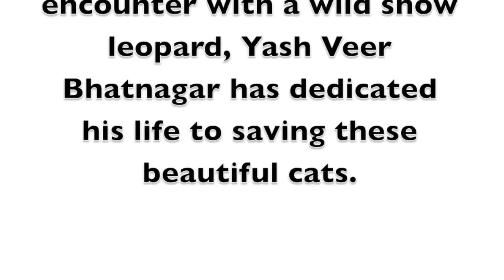Snow Leopard Trust - Inspiring Tomorrow's Conservation Leaders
The Snow Leopard Trust is inspiring children in India to become tomorrow's conservation leaders.

In outdoor Eco Camps organized by Nature Conservation Foundation India, children living in snow leopard habitats can experience nature and develop positive values towards wildlife - laying the foundation for future coexistence with snow leopards.

You can help Yash Veer Bhatnagar, Pranav Trivedi and the Snow Leopard Trust organize even more of these camps next year - so more children can be inspired to help save snow leopards!